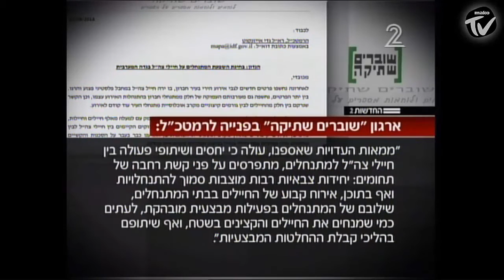חדשות 2 מדווחים על מכתב שוברים שתיקה לרמטכ"ל 12/4/16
אם יש משהו שאנחנו מכירים טוב מדי מהשירות שלנו בשטחים זה איך נראים היחסים בין המתנחלים לחיילים, ואיך היחסים האלה משפיעים על היכולת שלנו לבצע את המשימות שהוטלו עלינו.
כל מי ששירת בחברון, שמר על התנחלויות ומאחזים בגדה, אבטח צירים או עשה אבט"שים מכיר מקרוב את האבסורד המטורף של מתנחלים שנותנים הוראות לחיילים, של רבש"צים שמחליטים בעצמם איפה מתחילים ונגמרים גבולות הגזרה של ההתנחלויות שלהם ומשתמשים בחיילים כדי לגרש פלסטינים כראות עיניהם, האבסורד של לאכול ארוחת שבת אצל ברוך מרזל ואז יום אחרי זה לחטוף קללות ואבנים מילדי ההתנחלות שלו, רק בגלל שביצעת את הפקודות של המפקד שלך - ולא את שלהם.

אתמול נחשפו פרטים חדשים על אירוע הירי בחברון. בין היתר נחשפה גם מעורבותם העמוקה של חלק ממתנחלי חברון בהתנהלות האירוע עצמו, והקשר שנרקם בין חלק מהחיילים לבין גורמים קיצוניים ממתנחלי העיר עוד לפני האירוע. החייל היורה חושף בחקירתו:
"באותה שנייה מישהו, אני חושב שאחד האזרחים, צועק 'תיזהרו, יש עליו אולי מטען', כאילו חגורת נפץ" אותו אזרח צועק הוא עופר אוחנה, מתנחל מקרית ארבע ודמות בולטת בחברון. גם לחיצת היד של החייל עם ברוך מרזל, ממנהיגי ההתנחלות בחברון ופעיל בתנועת "כך" הגזענית, מיד לאחר הירי, מדגימה לנו עד כמה מעורבים ומשפיעים אותם גורמים קיצוניים על פעילותו המבצעית של צה"ל. הסיפור בחברון הוא רק דוגמה אחת מתוך אינספור מקרים הפרוסים על פני 49 שנות כיבוש.
היום, אחרי שנים שאנחנו מתריעים בפני הסכנה הזו, הוצאנו מכתב לרמטכ"ל גדי אייזנקוט בבקשה לבדוק את השפעת מערכת יחסים בין צה"ל למתנחלים על ביצוע המשימות של חיילים המשרתים בשטחים, ועל שיבושן, ולגבש מסקנות ופקודות חדשות בהתאם.

זה תמיד מתחיל בטוב עם מתנחל שמביא לך קפה לעמדה בלילה או מזמין אותך לארוחת שבת. אבל מהר מאוד זה הופך לרבש"צ שנותן לך הוראות בשמירה ומשתמש בך כדי לקבוע עובדות בשטח ולנשל פלסטינים מאדמותיהם, ממשיך לאותו מתנחל קיצוני שפתאום מעביר לך (ולצוות שלך) הרצאה על ההשקפות הפוליטיות, הגאוגרפיות וההיסטוריות שלו, ומגיע עד מתנחלים שיושבים לידך בהערכות מצב מבצעיות ונותנים הוראות לך ולמפקדים שלך.
כולנו יודעים שבסוף, אם תשלח לפנות את אותו מתנחל מהבית שלו, או אם תצטרך למלא פקודות שהחברים שלך מארוחת השבת לא אוהבים, החיילים יהיו הראשונים להיות מותקפים, לפעמים בקללות ועלבונות, לפעמים באבנים ומכות, לפעמים בחבלה מכוונת לציוד צה"לי.
בסופו של דבר - במהלך השירות שלנו למדו שהיחסים ההדוקים האלה בין המתנחלים לחיילים מפריעים ומשבשים את הפעילות המבצעית של צה"ל והם חייבים להסתיים.
אוהד חמו בחדשות 2 מדווח על פנייתנו לרמטכ"ל: